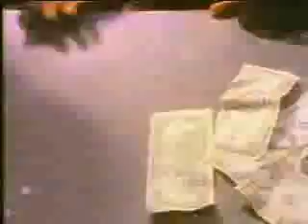Eazy-E- Eazy-ER said than Dunn(Official Music Video)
R.I.P E-Z

Lyrics :

[Dre]
Yo man I don't think they heard you
why don't you tell 'em what ya name is.
[Eazy E]
My name is Eazy yeah this is true
keepin' your attention is what I'm gonna do
hardcore yo I could never be soft
askin' me my defin' they say the boy goes off
fillin' up my memo with the touch of my rhyme
suckaz stayin' with me cause they know the time
quiet on the set because I'm about to begin
and if you didnt hear me boy I'll tell you again
my name is Eazy or just call me E
but It doesn't really matter to me
cause I'm the same person
whether serious or rehearsin'
I just gotta keep cursin'
this is for the radio so I better chill
they won't play it if I co get ill
but I'm like that and thats an actually fact
because the street is where my heart is at
yo I don't do dope but I'm dope not a dope
but I'm doper than anybody who trys to cope
if the rhyme I'm dispayin'
and the beat thats playin'
yo you could try all day
and you still won't match up with the Ruthless P.O.W.
cause Eazy's doin it Compton style
thats the city and you say you could get some
yo it's Eazy-er Said Than Dunn.
[Chorus]
Wooooooo!
Wooooooo!
[Eazy-E]
Now it's easy for me to get my point across
so listen up close if ya don't ya might get lost
I'm not a role model or a Dr. Seuss yo I'm a gangsta
and I'm about to get stupid
I guess its time for the trama
with the E-A-Z-Y-E comma now thats drama
so pay attention by the way I must mention
I'm comin' off hard in the third demention
with the glare
but you don't need no glasses to stare
it'll probably take you in and it's just like your there
with the E on the gangsta tip

so if you think I'm a flip or slip don't even trip
cause I'm a destroyer
my homie Dre is a doctor not a lawyer
dope mc employer on Ruthless and thats my label
to get the money, the women, and co bust the fat cable's
boy, master rhymers of toys
I mean str8 while ya suckin' with the girls enjoy
you must be sick or ya lonely
how ya gonna diss me if ya don't even know me
(Eazy - E: Yo Ren)
(M.C. Ren: What sup)
get the gat show 'em where it's at
and that's just the sound
and next time I'm peelin ya cap
to let ya know where I'm comin' from
Eazy said it and it shall Be Dunn.
[Chorus]
Wooooooo!
Wooooooo!
[Eazy-E]
Radio jams are the part of the cycle
eazy-er said than dunn yeah thats the title
rubbin' the lady's only the fly ones ya know
(M.C. Ren: but would if she's lucky)
Eazy come Eazy go
don't ask to battle me home boy what's that
you wanna battle me boy ya better be strapped
cause where I'm from it ain't all about that playin'
[*gun shots*]
now that's what I'm sayin'
Sevy thought that I was born in '73
now everybody want's to know the A-G-E
girls on the tip fellaz too it seemed
had everybody thinkin' I was only 15
the fellaz would annoy me
the ladyz would adore me
and what was I to do
I wishin' nothin' lady's do
cause the ladyz I luv 'em
nice and then soft
I hate male groupies so just step the hell off
I'm the real Eazy cause others be fakin'
tryin' to game fame off the name I'm makin'
sayin' on your records you could get some
yo homeboy its Eazy-er Said Than Dunn.
[Chorus]
Wooooooo!
Wooooooo